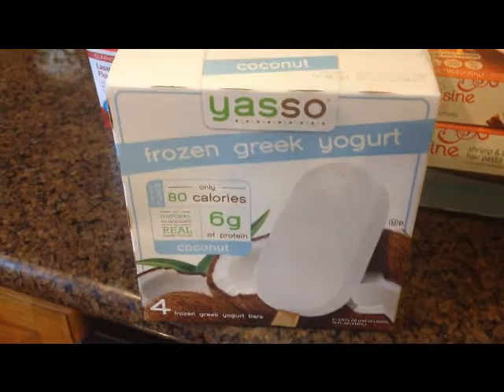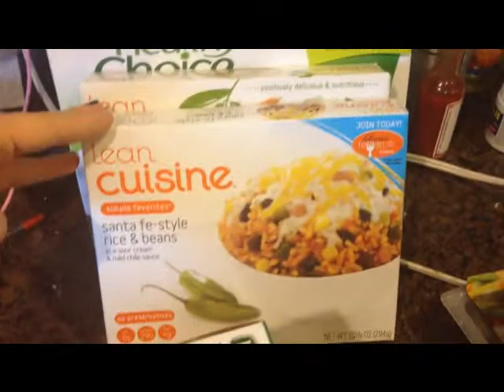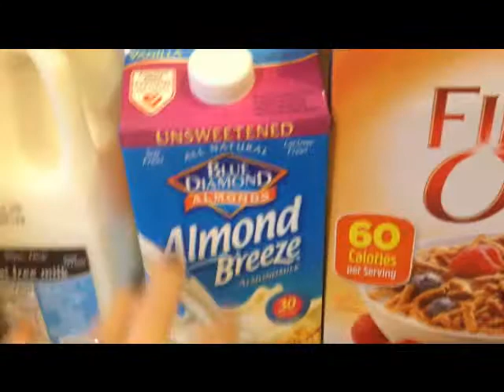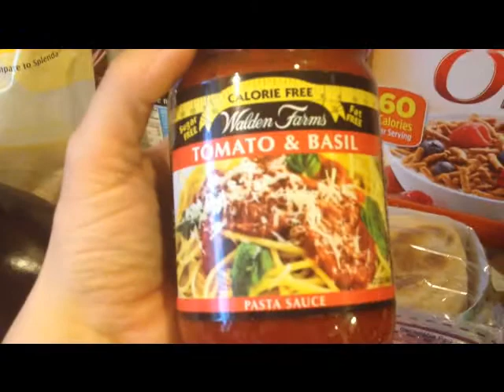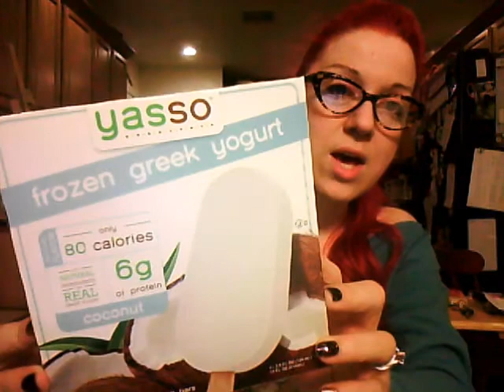Grocery Haul & and attack!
Instagraming most of the time under: inthisrage

Sonya the great or Little FAT Me
NOLA 70044